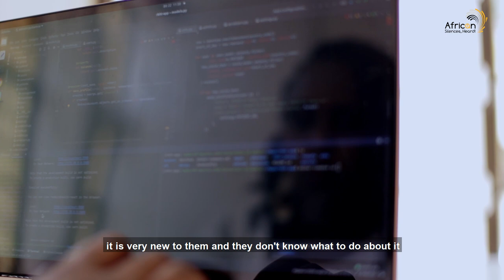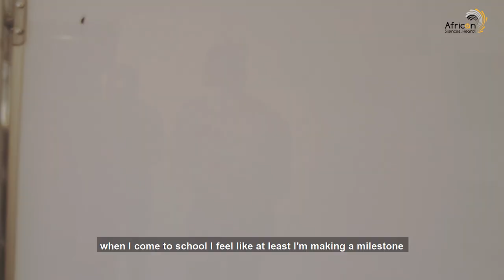Purity the Coding Teacher; African Silences, Heard!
Purity Njeri Maina is a software engineer who works with Akirachix, a non-profit organization that takes girls from marginalized communities and teaches them about coding. She'd like to motivate more young girls and women to work in the field of technology which previously has been a male-dominated industry.

Credits:
Director: Eugene Musungu
Videographer: Mito Victor
Editors: Kelvin Mogaka & Mito Victor